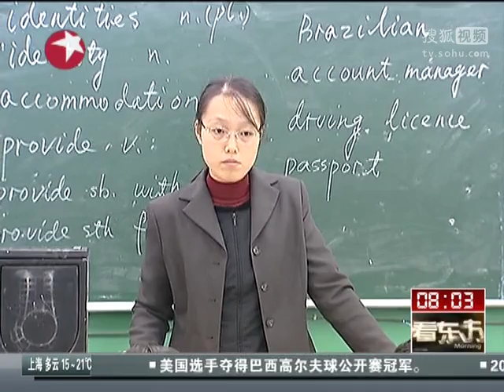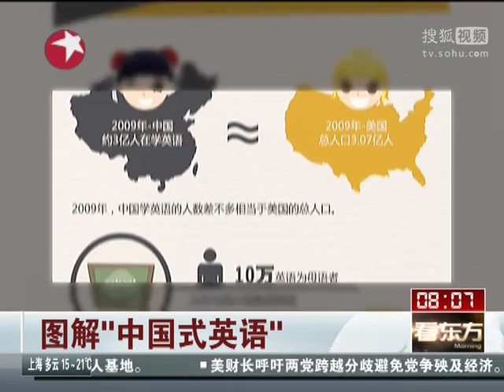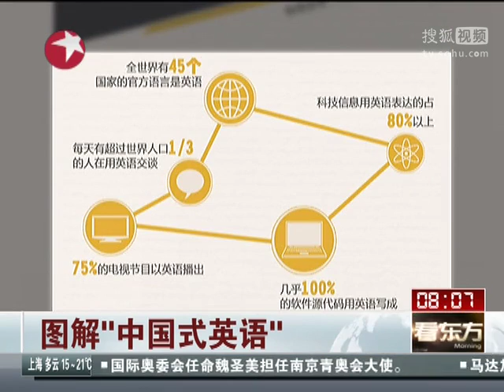上海：英语总分降低 考生看法不一